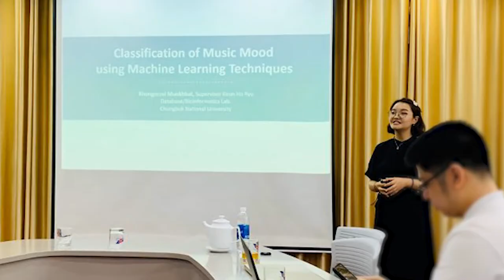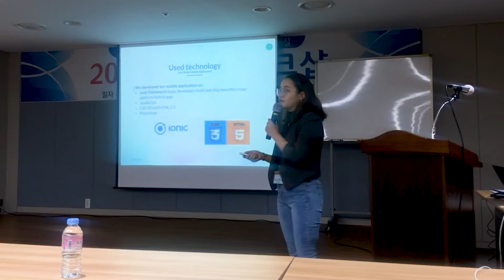Meet Khongorzul Munkhbat, Women Techmakers Ambassador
Meet Khongorzul Munkhbat, a Women Techmakers Ambassador from Mongolia. She shares her experience as a machine learning engineer working with music.